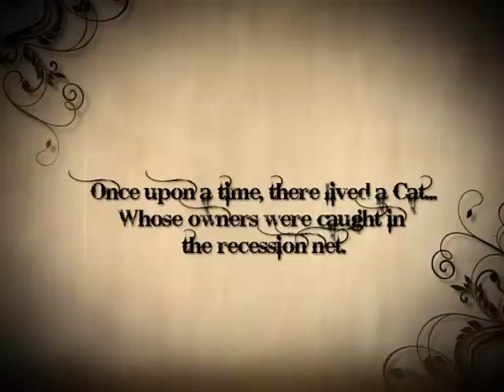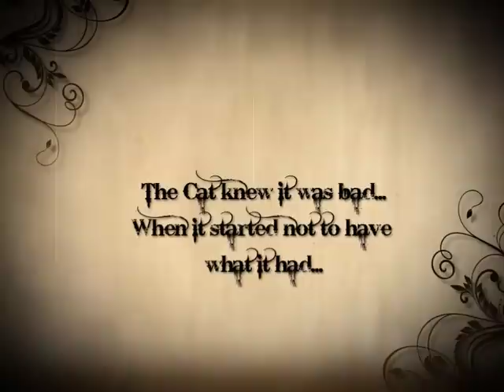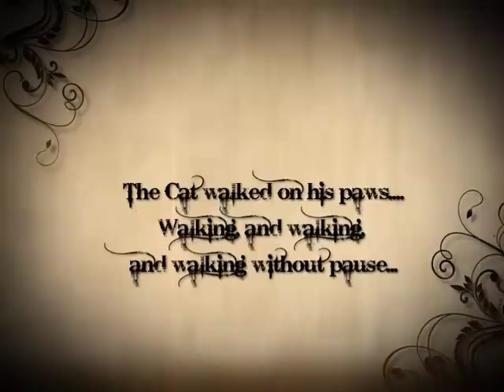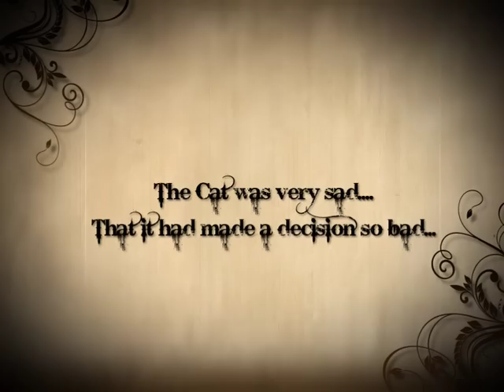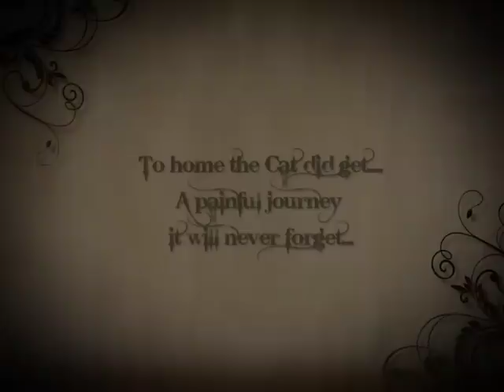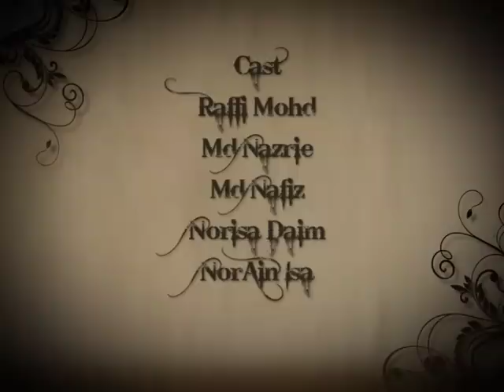48 Hours Short film.Award winning " once upon Crisis'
This Short film made for 48 hours short film competition in 2009 in Singapore.
We won best script, Best sound design and the Cat won Best Actor :)
The genre is FABLE.  Line must used: Is that suppose be like that' Character must used: Amy (reporter). Props: scissor .